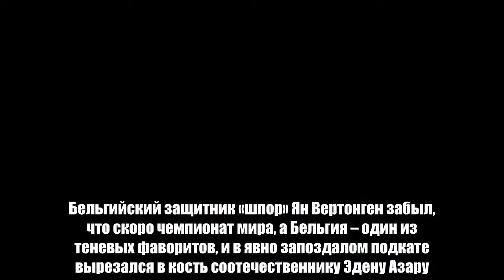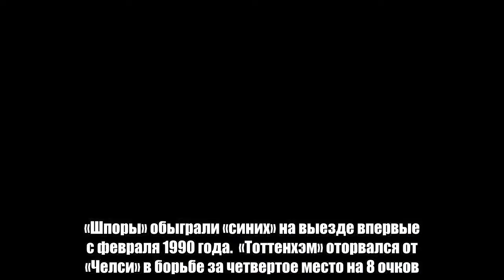Вертонген страшным подкатом уработал Азара. Видимо, не хочет, чтобы Эден поехал на ЧМ-2018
«Челси» проиграл дома «Тоттенхэму» со счетом 1:3. Если три пропущенных гола трибуны «Стэмфорд Бридж» еще стерпели, то на 86-й минуте сердца болельщиков едва не остановились.  Бельгийский защитник «шпор» Ян Вертонген забыл, что скоро чемпионат мира, а Бельгия – один из теневых фаворитов, и в явно запоздалом подкате вырезался в кость соотечественнику Эдену Азару.   Врачи поставили Азара на ноги – он доиграл встречу. Вертонген не получил за грубость даже желтой.   «Шпоры» обыграли «синих» на выезде впервые с февраля 1990 года.  «Тоттенхэм» оторвался от «Челси» в борьбе за четвертое место на 8 очков.